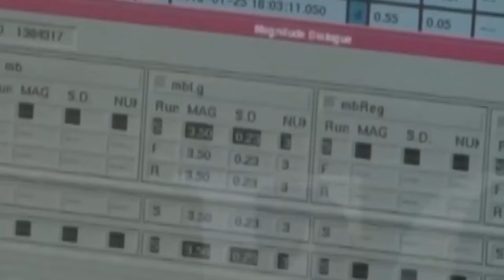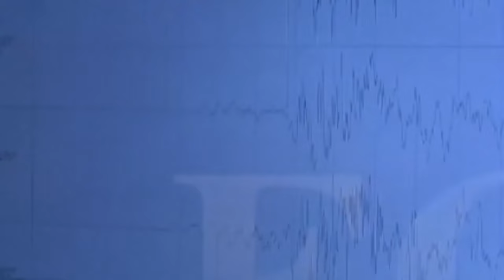Sismo de 6 grados sacudió la Región Brunca